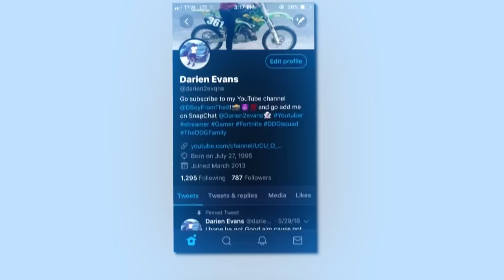DBoy Vs DDG Vs DuB Vs VonVonTV In Playground Pt 2 Big Argument? (Intense)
THE MOST LIT AND FUNNIEST PERSON/GAMER ON YOUTUBE!